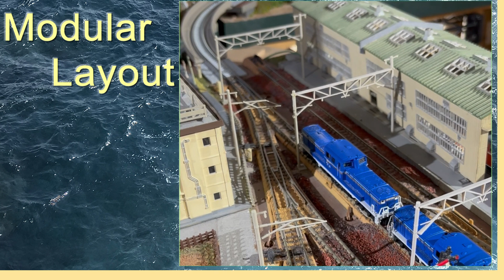Vol.64【The Making Diorama】Wagon Railway. 和琴鉄道のジオラマ作成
This Movie Show The Making of  Modular Railroad Dioramas.
Railway models of Japanese super express trains and conventional lines.
モジュール式鉄道ジオラマのヤードの作成を紹介します。第64弾です。